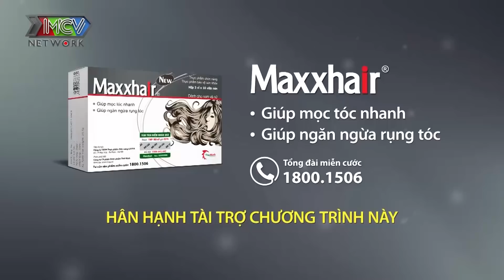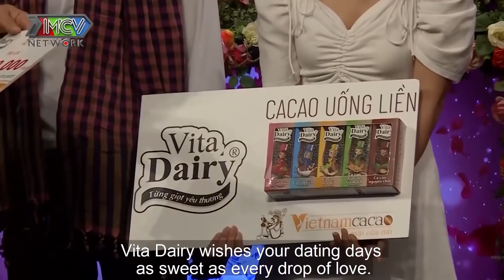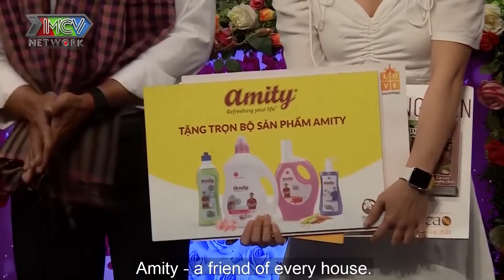Nữ Võ Sư Nóng Bỏng Khiến Chàng Toát Mồ Hồ Đòi Bấm Nút Hẹn Hò Với Bất Cứ Giá Nào | BMHH 2021